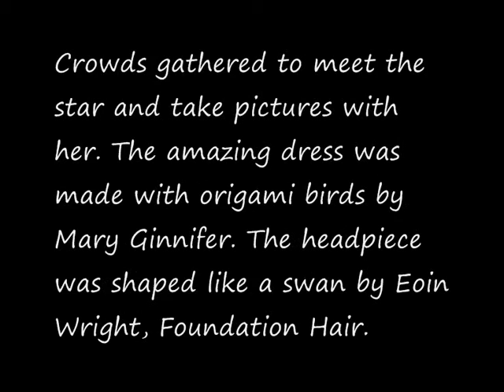After show frenzy at Julie Feeney Concert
After her two and a half hour sold out show at the National Concert Hall accompanied by the RTE Concert Orchestra, where she herself had, orchestrated, composed and sang every note. She got a standing ovation. Crowds gathered to meet the star and take pictures with her. The amazing dress was made with origami birds by Mary Ginnifer. The headpiece was shaped like a swan by Eoin Wright, Foundation Hair.